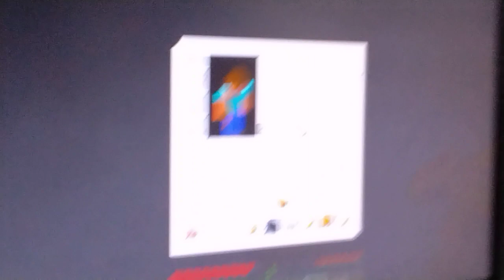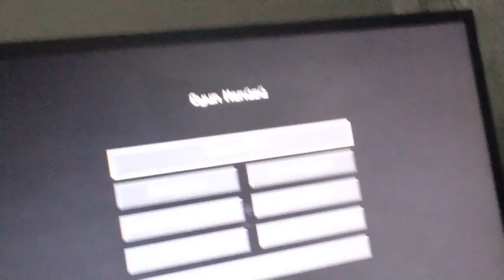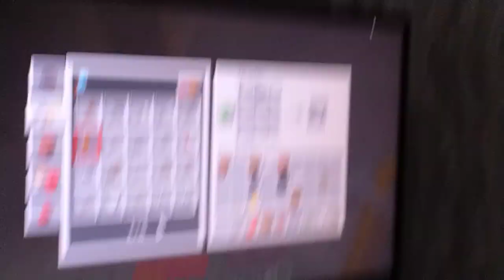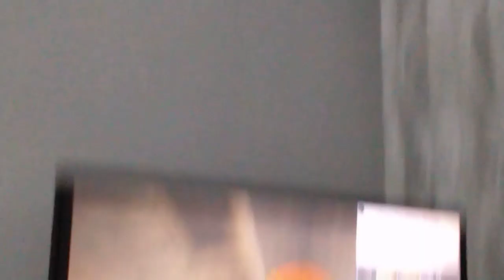minecraf oynuyoruz. part 1